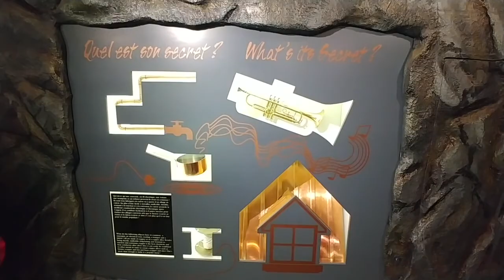Want to Explore Around Québec City?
Are you ready to tour outside of Québec City?
 May 14 2018 Thank you to Travel Classics Montreal! I
 loved our per-conference trip to Québec City.
Thank you to our fantastic guide: Sharon Frenette and Québec Original.

*Albert Gilles Copper Art Studio
*Canyon Sainte-Anne and Air Canon
*Shrine of Sainte-Anne-de-Beaupré
*Lunch at Auberge Baker
*Montmorency Falls
*IIe d'Orleans

See all of my Canada videos from Vancouver to Montreal Summer 2018

Enjoy over 775+ videos from all around our planet and 752K+ views at
Total views across all video platforms:  1,860,200+ (1.9M)

Safe Travels!
Lisa Niver
We Said Go Travel LLC
June 2018
Mine (Instrumental Version) by Sebastian Forslund